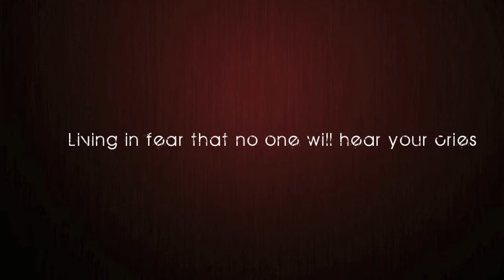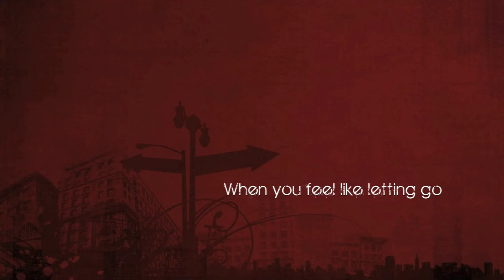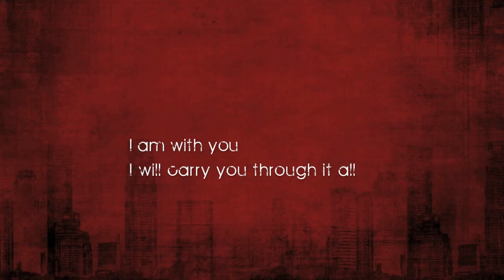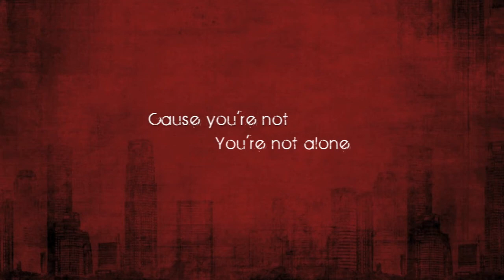Not Alone video | Red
This video is based on the song "Not Alone" by Red for those of us who are thankful to have people that love us even with all of our scars.  Hope you enjoy.